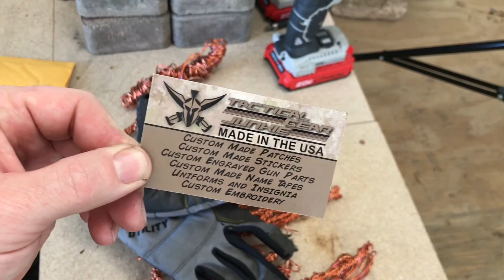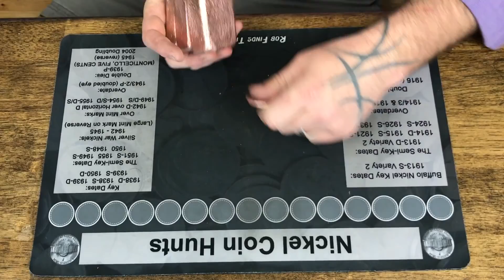How Much Copper is there in 100 ft of Romex?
Ever wonder just how much copper is in 100 ft of wire for your home?  Let's find out!